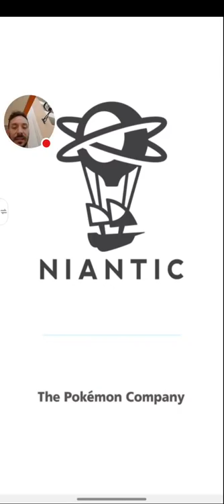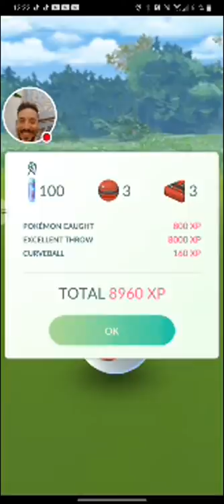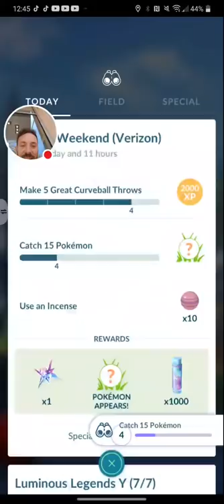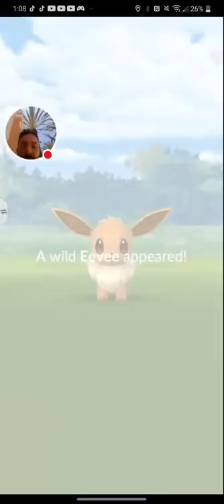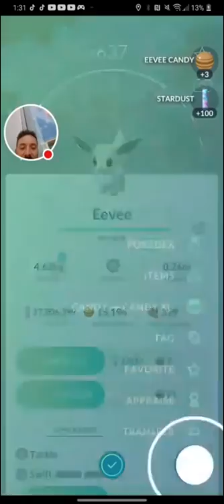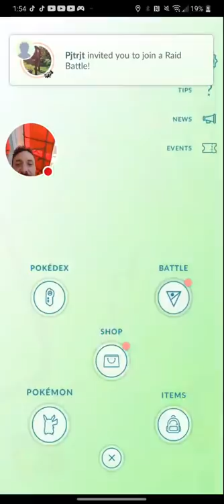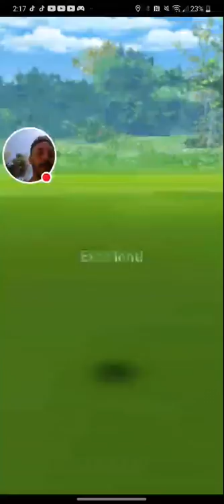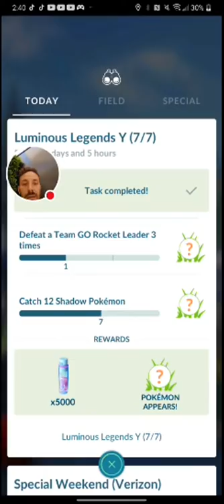Verizon Exclusive Event Shiny Hunting | Pokémon GO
The Trainer Club - Pokemon Go Youtube Channel